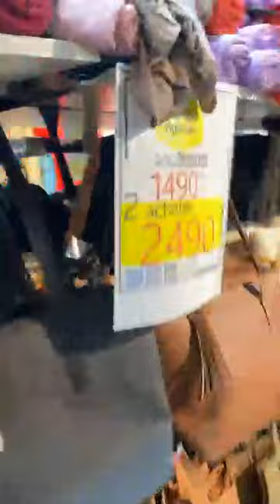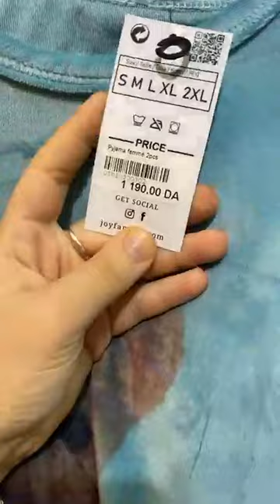JOY -La Mode à Tout Prixجديد ملابس اطفل نساءو رجال ماركات الجودة المتميزة شتاء2023اكتشف تشكيلة عريضة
🔥🏃‍♂️جديد تاع الشتاء 🌞عند جوووي😉 تبعي👇🏼
🔥3صوااااااالح 🎉🤩بسعر هباااااااال📣🥳ما تراطوووش👇🏻👇🏻
👇🏼وجود محلات جوي التجارية التي تقدم تشكيلة واسعة من الأحذية والملابس بأسعار معقولة لا تتجاوز 100 ألف. يعكس المثل "الحاضر يتاقي الغائب" أهمية الاستعداد والتجهيز للمستقبل، حيث يتم التأكيد على أنه من المهم أن نستعد لما هو قادم ونكون مستعدين للتحديات المستقبلية.
🤤 تاڤي صحبتك تشوف معاك🧐 ڤوليلها وينتا نضربو دورة  كاليتي بأسعار في متنوال الجميع عند محلات جوي وهران التوصيل58ولاية ملابس للاطفال و النساء و ملابس الرجال العادية و الكلاسيكية و تجدون في محلات الملابس تشكيلة الاحذية 📢🏃‍♂️اول لايف لقش العيد 🔥ما تراطووش✨️
📢اكتشفوا التشكيلة الجديدة 🏃‍♂️🔥 في محلات جوي لملابس العيد🤩 ✨️محلكم JOY Belle vue ❤️تلقاو فساتين سراويل جكيت كوير و الكثير من موديلات الملابس
 🔹يمكنكم الطلب عبر:
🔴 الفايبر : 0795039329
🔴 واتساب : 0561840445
🔷خدمة التوصيل متوفرة لجميع الولايات بالدفع عند الاستلام
لمحلات وهران و بيع الملابس star kids shop oran
مشترياتي_للعيد# claquettes ملابس_العيد#ملابس_نسائية#قفطان_مغربي#قفاطن_ 2022#المغرب#الجزائر
Joy vêtements pour enfants femmes et hommes
🤩الجديييد 🤯جوي راه داير🔴 SOLDES 🔴 تاع ✨️ملابس نساء شتاء 2023 ماترااااطوووش🥳La mode a petit prix
vêtements enfants
vêtements femmes
معاطف_نسائية#ملابس_محجبات_خريف_و_شتاء_2022
ملابس العيد للبنات 2023 وهران
ملابس شتاء للبنات المحجبات 2023 وهران
ملابس 2023 للبنات المراهقات المحجبات وهران
ملابس للاولاد وهران 2023
اjadid malabis chitae 2023 Boutique Vetement joy oran
 ملابس بنات 2021
تخفيضات الملابس في الجزائر 2022
boutique look oran
boutique star kids oran
ملابس ذكور 2021
ملابس رمضان
فساتين عراسي
اسعار الملابس في تركيا 2022
Boutique Wafaa oran
أخر موضة و فساتين شتوية طويلة للمحجبات
عاطف_نسائية#ملابس_محجبات_خريف_و_شتاء_2022 نعيمة / Naima Dz Vlogs
ملابس_نسائية# قفطان_مغربي# قفاطن_2022# المغرب# الجزائر#